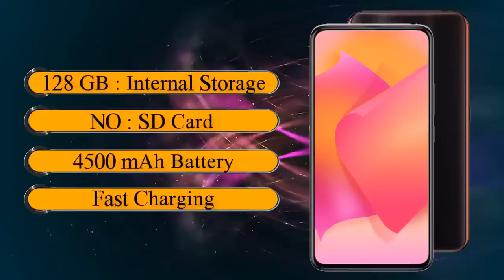Vivo Top 5 UpComing Mobiles in January 2020 ! Price & Launch Date in india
This Mobiles has not been annouced yet, and is based on unofficial preliminary specifications.

1) Vivo iQOO Neo 855
Key Features
Android v9.0 (Pie)
2.84 GHz Octa Core6 GB RAM64 GB Storage
6.38" (16.21 cm) Display4500 mAh Battery
12 MP Rear Camera16 MP Front CameraVoLTE,
Dual SIMQuick Charging

2) Vivo X50 Pro
Key Features
Android v9.0 (Pie)
2.96 GHz Octa Core8 GB RAM128 GB Storage
6.5" (16.51 cm) Display4200 mAh Battery
64 MP Rear Camera32 MP Front CameraVoLTE,
Dual SIMQuick Charging

3) Vivo V19 Pro
Key Features
Android v9.0 (Pie)
2.2 GHz Octa Core8 GB RAM128 GB Storage
6.5" (16.51 cm) Display4500 mAh Battery
64 MP Rear Camera32 MP Front CameraVoLTE,
Dual SIMQuick Charging

4) Vivo X30 Pro
Key Features
Android v9.0 (Pie)
2.84 GHz Octa Core8 GB RAM128 GB Storage
6.89" (17.5 cm) Display4500 mAh Battery
60 MP Rear Camera32 MP Front Camera
Dual SIMQuick Charging

5) Vivo V19
Key Features
Android v9.0 (Pie)
2.2 GHz Octa Core6 GB RAM128 GB Storage
6.5" (16.51 cm) Display4200 mAh Battery
48 MP Rear Camera25 MP Front CameraVoLTE,
Dual SIMQuick Charging